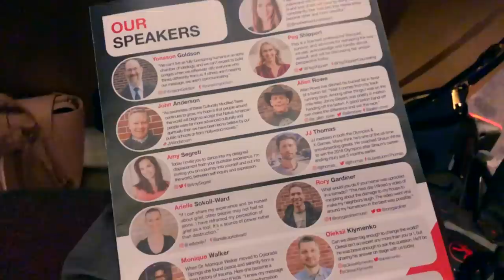What Do YOU Expect From People with Disabilities?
I was so excited to attend TEDx Colorado Springs this past weekend - and while it was AMAZING - I also had two odd interactions that really got me thinking. Should you expect more from me as an amputee? Should our society expect more from people with disabilities?

*If you get a chance, I'd love it if you would read the pinned comment in conjunction with watching this video! I think I needed to clarify what I said a little bit further!

Jo Beckwith
3578 Hartsel Drive #615

SUBTITLES //

MUSIC //

INTRO //